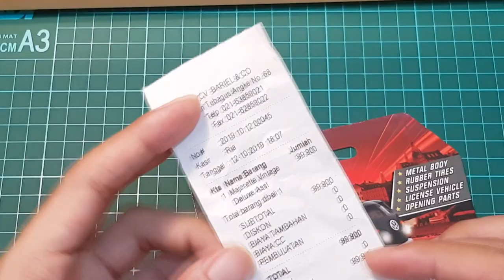UNBOXING MAJORETTE VINTAGE DELUXE - UNBOXING MAINAN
Halooo semuanya kali ini gue mau unboxing atau nge-loose  majorette seri vintage deluxe

enjoyyyy